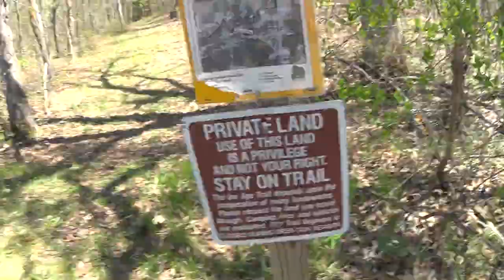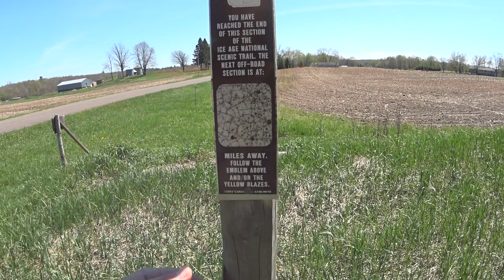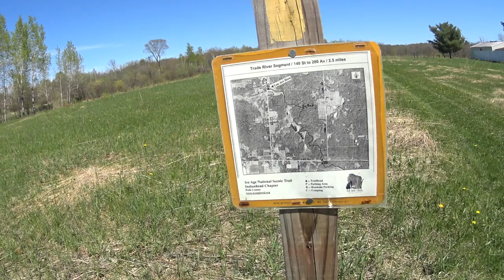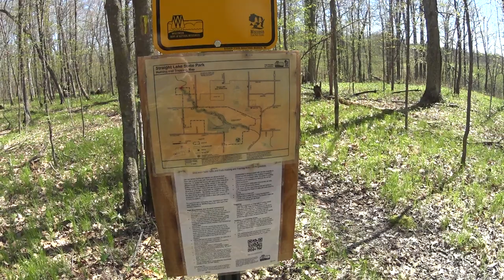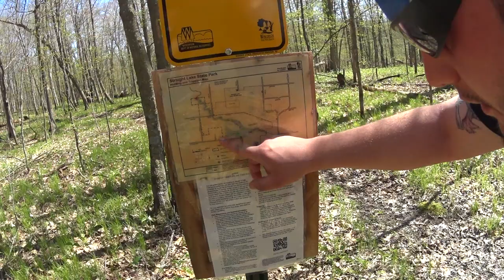Ice Age Trail with Jibber (Straight Lake)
First video, with Sony AS 100V